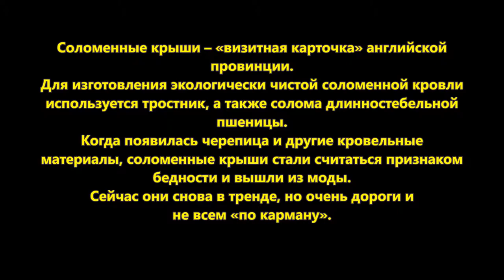Соломенные крыши - прошлое или будущее?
Совсем недавно тех у кого были соломенные крыши считали бедняками и вот они опять в тренде и иметь такие крыши могут позволить лишь состоятельные люди.